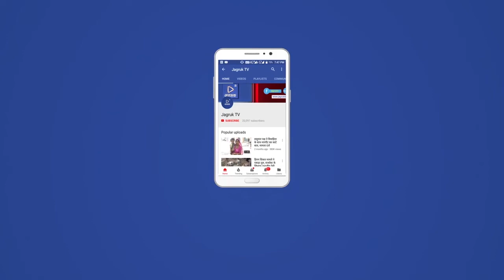राजसमंद, सहाड़ा और सुजानगढ़ तीनों सीटें जीतेगी भाजपा - डॉ. Satish Poonia l Rajasthan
भाजपा प्रदेशाध्यक्ष डॉ. सतीश पूनियां ने राजसमंद शहर में भाजपा प्रत्याशी दीप्ति माहेश्वरी  के समर्थन में चायवाले, सब्जीवाले, पानवाले सहित आमजन से सम्वाद कर जनसंपर्क कर चुनाव प्रचार किया, इस दौरान पानवाले के आग्रह को स्वीकार कर डॉ. पूनियां एवं दीप्ति माहेश्वरी ने पान का स्वाद भी लिया l